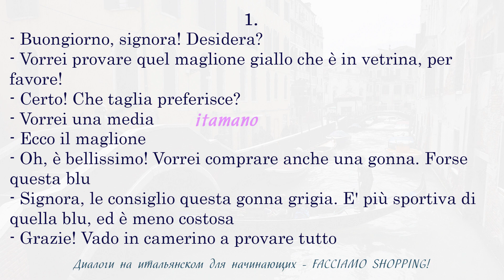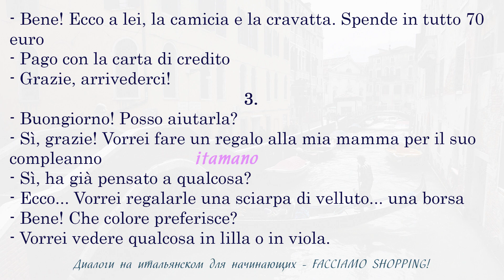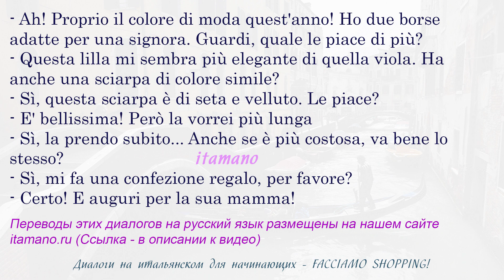Диалоги на итальянском для начинающих. 38: Facciamo shopping! - Идём за покупками!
Три коротких диалога на итальянском для начинающих, посвященные шопингу.

ВЕСЬ НОЯБРЬ 2022 учим слова и фразы для покупки продуктов и одежды/обуви в закрытом Телеграм-канале ITAVIDEO. Разбираем 9 коротких видео + практика.
Присоединиться к ITAVIDEO:
(стоимость участия: 790 р.в месяц)